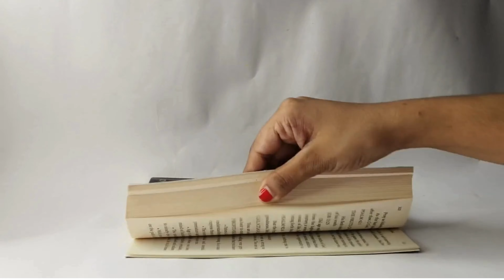Pocket Mobile Stand😱 How to Make a Mobile Stand | Origami Phone Holder | DIY Mobile Holder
Hey Cuties!!!
Make a CARRY IN YOUR POCKET phone stand with paper using this simple Origami tutorial. It's super useful and small enough to carry in your pocket, wallet, or book.

With this channel , everyone can learn how to make things in simple way.

If you have any suggestion or feedback regarding the video, let it share in the Comments , your response is valuable to us and always appreciated..

Looking forward to your support and feedback.

KEEP SUPPORTING.

Back to School Supplies PART-1| How to make Sharpener and Eraser box | DIY Sharpener and Eraser Box

Super Clay Art PART- 3 😍| Super Clay Cartoon | How to make Hello Kitty | Super Clay DIY

How To Make Easy Pen Stand | How to Make Desk Organizer with Cardboard | DIY Best out of Waste